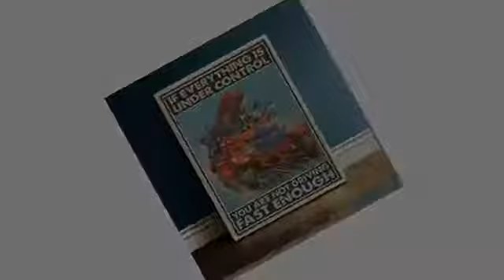Firefighter if everything is under control poster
"They ride a rental car," the butler said respectfully, handing my mother a plate: "They don't have their own car, and the furniture is shabby." "Ah," replied her mother, "that's better." My father looked over with an icy gaze; she fell silent. Certainly Princess Zasyekin couldn't be a rich man; the house she moved in was so shabby, small and sloping roof, no one, even the relatively well-off people in this world were willing to live in. However, at that time, what was said was quickly forgotten. The regal title makes no impression on me.I am reading Schiller's Robbers.